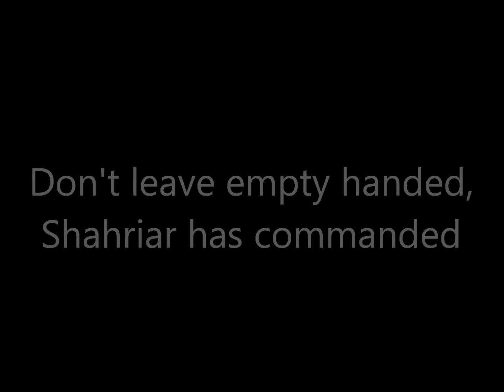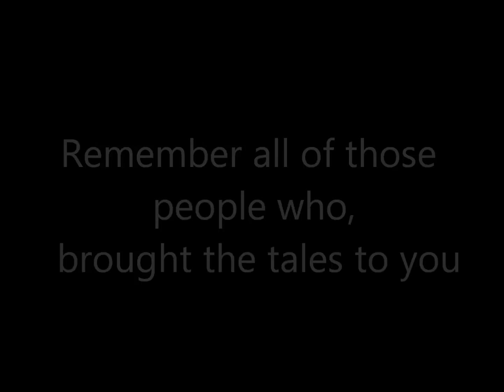Arabian Nights (Part 1) - Arabian Nights 2014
Music and lyrics by Tim Hans Smith for Willpower Youth Theatre (C)